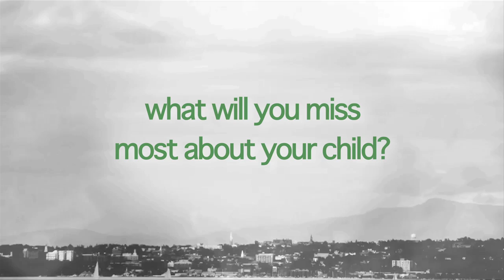MoveUVM | Parting words from parents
Parents of incoming first-years offer advice and share what they'll miss most about their UVM students.